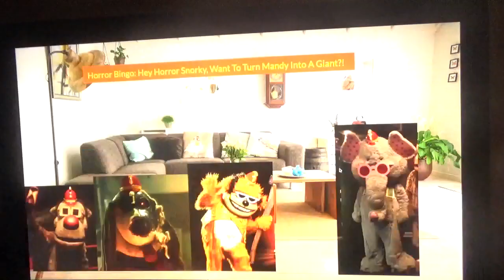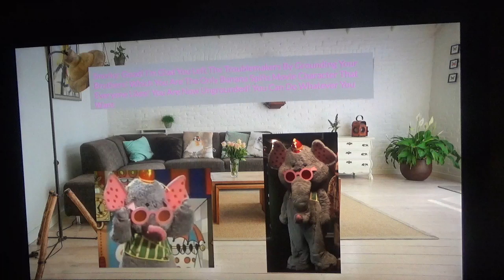Horror Snorky Betrays His Brothers / Ungrounded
Since Horror Snorky Is The Only Banana Splits Movie Character That Everyone Likes, I Decided To Make An Video Where Horror Snorky Left The Troublemakers By Grounding His Brothers